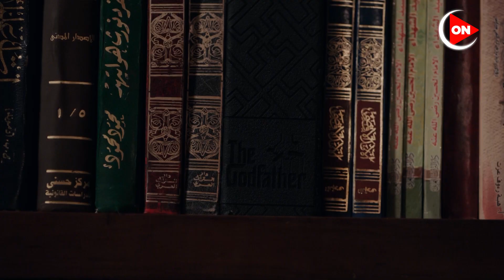حسام كان بيحاول يوصل للسر اللي بيدور عليه وشاغله بس وداد كانت عاملة ليه مفاجأة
جزء من الحلقة العشرون من مسلسل

تدور الأحداث في إطار درامي ممزوج بالتشويق، حيث شقيقتان توأم، إحداهما تزن الأمور بالحكمة والعقل، والأخرى مختلفة تماما مندفعة وتميل إلى التمرد، تقع لهما العديد من المفارقات التي تؤثر في حياتهما.
بطولة  عمرو عبدالجليل  - ريهام حجاج - رانيا يوسف - طارق عبدالعزيز - أحمد فهمي - أيتن عامر
تأليف :  أحمد وائل